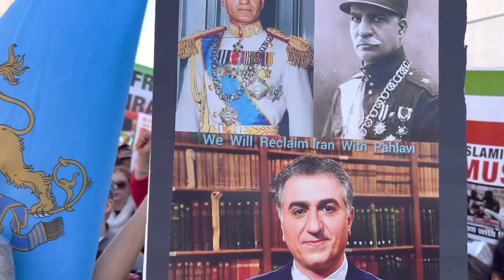samrajabi sam_rajabi iran iranrevoiution news youtubeshorts youtube instagram tiktok